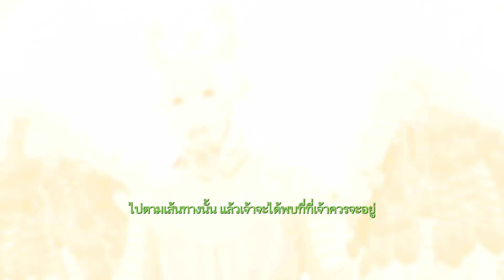ก็อดออฟวอร์ แร็กนาร็อก สิ้นโอดีน